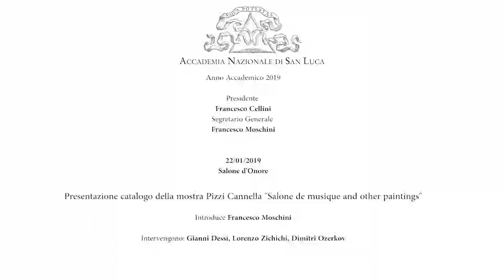Presentazione catalogo della mostra Pizzi Cannella “Salon de Musique and Other Paintings”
L’Accademia Nazionale di San Luca è lieta di presentare la pubblicazione che ha accompagnato la mostra Pizzi Cannella “Salon de Musique and Other Paintings”, curata da Natalia Demina e Danilo Eccher presso l’ Hermitage State Museum di S. Pietroburgo nel 2017. Introdotti e coordinati da Francesco Moschini, Segretario Generale dell'Accademia Nazionale di San Luca, interverranno Lorenzo Zichichi, Presidente della casa editrice Il Cigno GG Edizioni, Dimitri Ozerkov, Direttore del Dipartimento Arte Contemporanea del Hermitage State Museum, il critico d’arte e curatore della mostra Danilo Eccher, e il maestro Gianni Dessì. Sarà presente l’artista.

Il presente volume in russo, inglese e italiano, edito da Il Cigno GG Edizioni, si avvale dei contributi, oltre che di Sergej Androsov, di Natalia Demina e di Danilo Eccher, di Francesco Nucci, neurochirurgo appassionato di arte contemporanea, presidente della Fondazione “Volume” di Roma, e di un’intervista di Lea Mattarella, docente di Storia dell’Arte dell’Accademia di Belle Arti di Roma e prestigiosa firma del quotidiano “La Repubblica”, purtroppo recentemente scomparsa. I saggi, ognuno relativo ad un ciclo di opere del Maestro, ripercorrono l’intera attività di Pizzi Cannella fino ad oggi.

“Tutta l’arte di Pizzi Cannella è un continuo alternarsi di emersioni e sprofondamenti, di ‘messe a fuoco’ vicine e lontane, di voci soliste e coro che si confondono e sussurrano il mistero della complessità. Pizzi Cannella è soprattutto un pittore, i suoi piedi sono immersi nel colore, la sua mano è allenata, la sua memoria passeggia nella storia, il suo sguardo non ha nostalgie ed è splendidamente immerso nella sua contemporaneità”.
D. Eccher